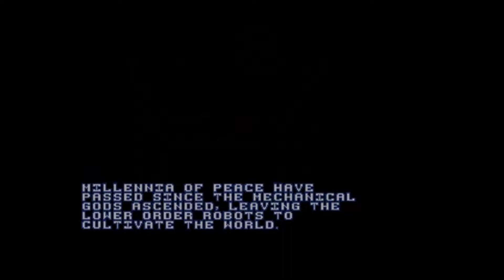Ryu Firstplays A Robot Named Fight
Hello everyone and welcome to another random game. This is one that I got from my friend Izzy and from what I have played of this game so far, this game has some rouge elements to it along with elements from Super Metroid.